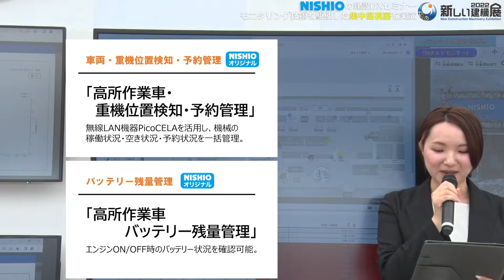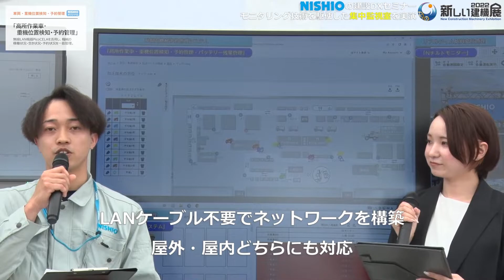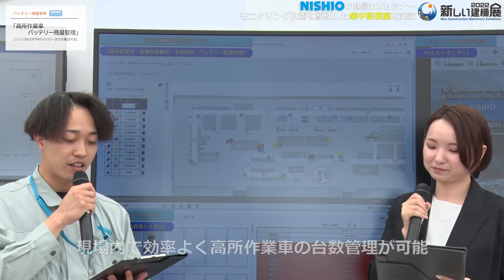【技術紹介】高所作業車・重機位置検知・予約管理／バッテリー残量管理システム【NISHIOオリジナル】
西尾レントオール株式会社　通信測機営業部が取り扱う技術紹介動画👷

‹技術名›
●高所作業車・重機位置検知・予約管理
　└Wi-fi環境を簡単に構築するシステムを応用し、ビーコンなどを用いて車両や予約状況を管理。

●バッテリー残量管理システム
　└重機にGPS送信機を取り付け、クラウド上からバッテリーの残量管理が可能。

・通信測機　東京営業所　　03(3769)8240
・通信測機　北関東営業所　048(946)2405
・通信測機　仙台営業所　　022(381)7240
・通信測機　広島営業所　　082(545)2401
・通信測機　大阪営業所　　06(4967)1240
・通信測機　名古屋営業所　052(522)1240

※本動画は、2022年6月9日・10日に開催された、西尾レントオール主催「新しい建機展2022」会場内特設ブース「NISHIOの建設DXゾーン」で展示・撮影された内容になります。